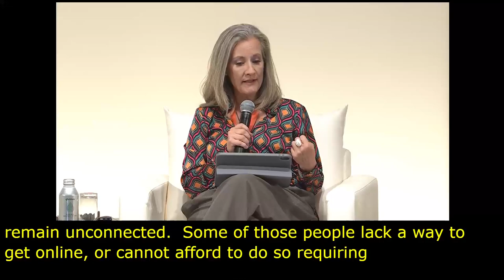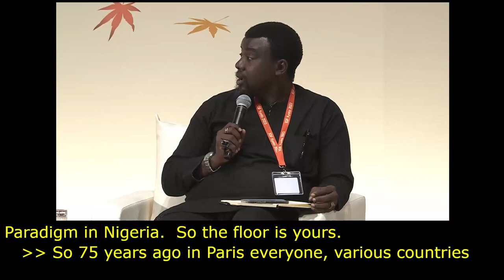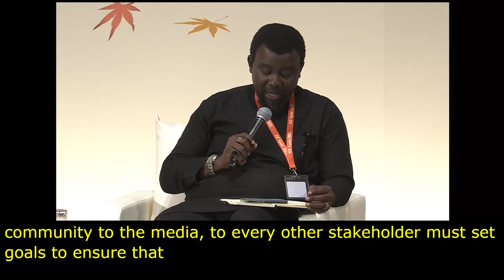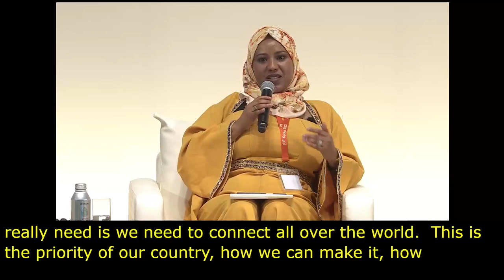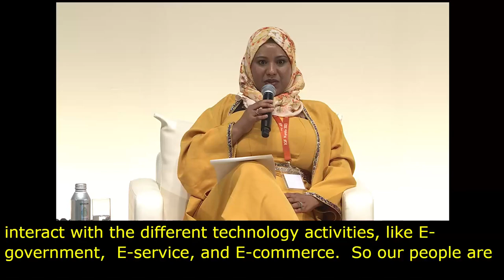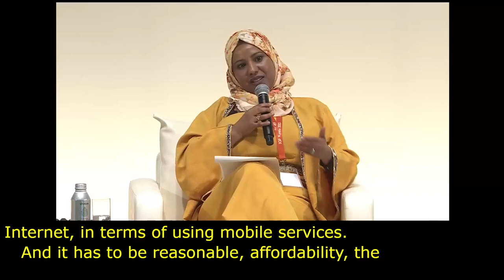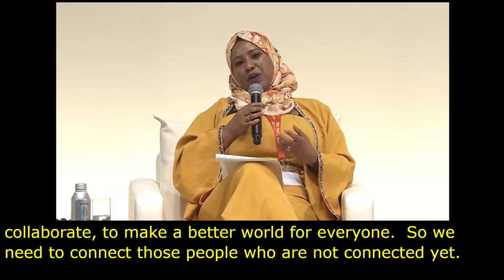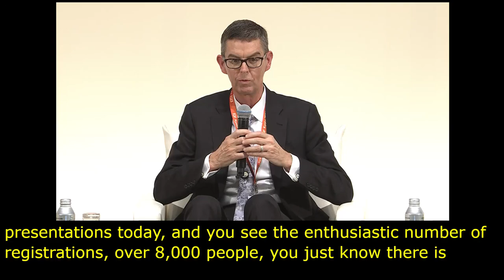IGF 2023 Day 0 Plenary Hall LEADERSHIP PANEL The Internet We Want Arabic